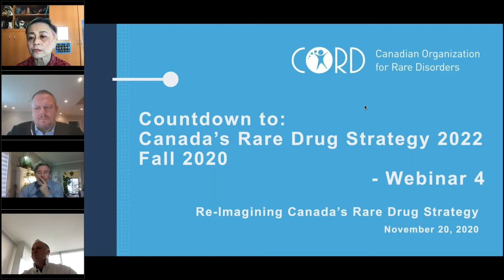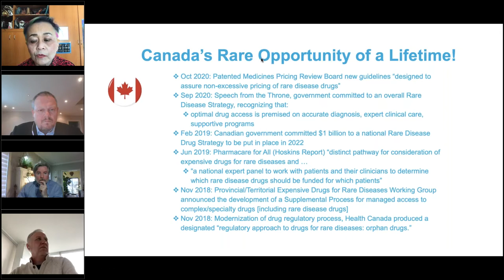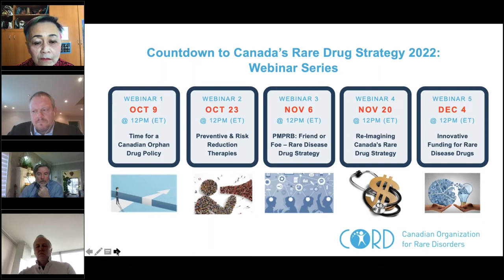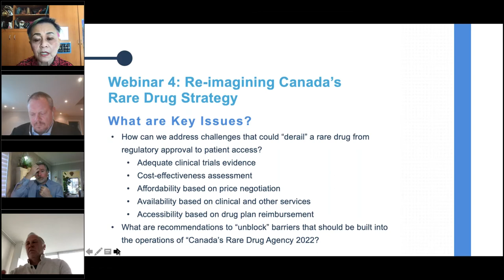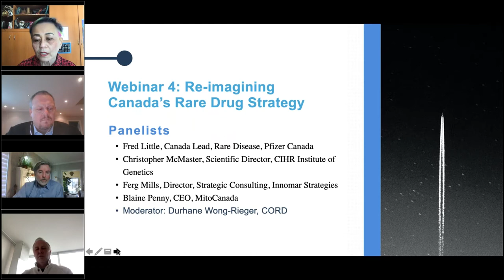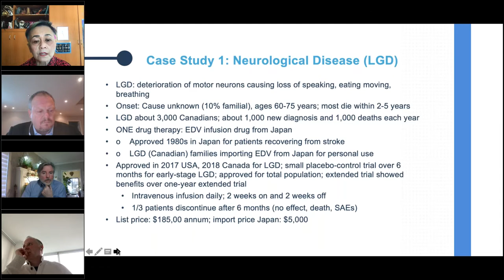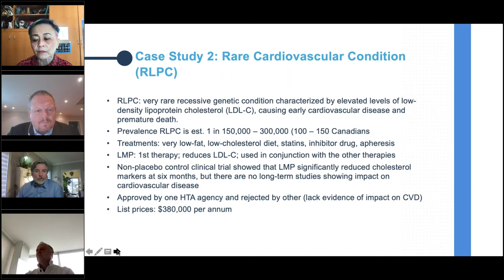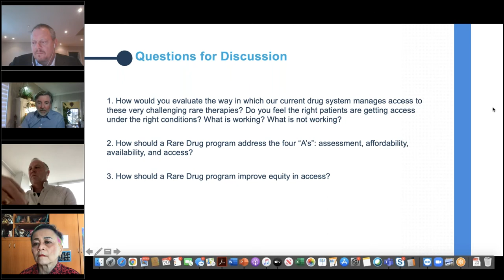Re imagining Canada’s Rare Drug Pathway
Webinar 4 in CORD’s Rare Drug Strategy Consultation. A multi-stakeholder panel discusses the many challenges that can “derail” the journey of a rare drug from regulatory approval to patient access. The panel uses two “case examples” to deliberate on the challenges presented by: adequate clinical trials evidence, cost-effectiveness assessment, affordability based on price negotiation, availability based on clinical and other services, and accessibility based on drug plan reimbursement. The panel considers recommendations to “unblock” barriers that should be built into the operations of "Canada’s Rare Drug Agency 2022.”